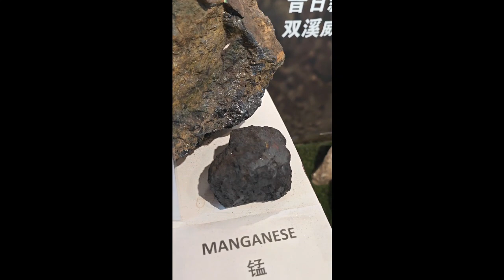Museum Time Travel to year 1970 and more ! Collection of daily lifestyle commodities and history !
Museum time travel to year1970 - The Dream Time Period.   Collection of daily lifestyle commodities and history !

"Sungai Way which literally means River Way was a key area for mining in the 1950s that even President Nixon came to visit.

In the spirit of the mining heydays of  Sungai Way, the residents earnestly initiated a historical corridor with own findings and donations.

Every piece in the museum exudes character and seems to be calling for attention so that guests hear their story. 80% of the time-honoured pieces here were once outliers in homes that have kept up with the times. Bringing them together through donation to the museum gives them a purpose to educate guests of how the past looks like."